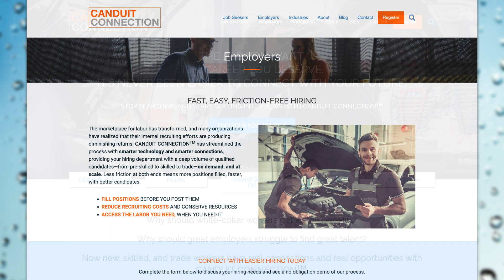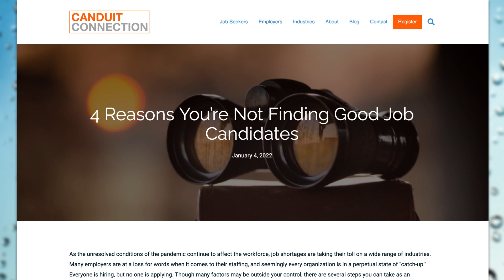QCS Collaboration Award Finalists: Carbonator Rental, Swanel Beverage with Canduit Connection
The QCS Best Collaboration Award celebrates partnerships between a member and a supply partner from within the QCS community to solve a problem or achieve a desired outcome. This award was created for those working together to promote the food and beverage industry. Judged by an independent supply chain industry expert, the Best Collaboration Award can go to a variety of joint efforts, such as a new packaging innovation, a new product launch, a cost-saving effort, or an operational improvement.

The award was open to all current members and supply partners of QCS Purchasing Cooperative. The award winners were announced at the QCS 2022 Annual Conference in San Diego on October 11th. QCS Purchasing Cooperative congratulates the finalists that include members Carbonator Rental and Swanel Beverage with supply partner Canduit Connection.